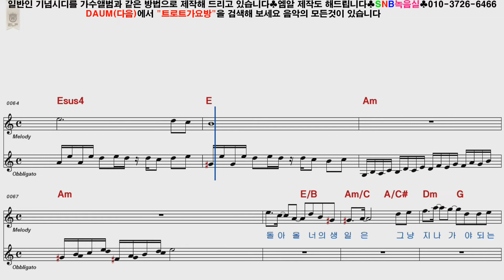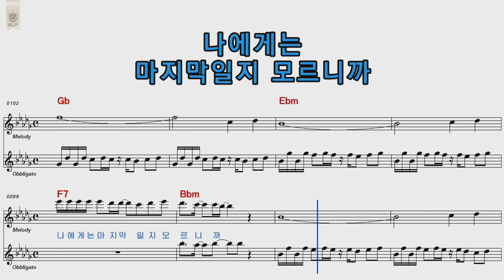김완선 운명의장난